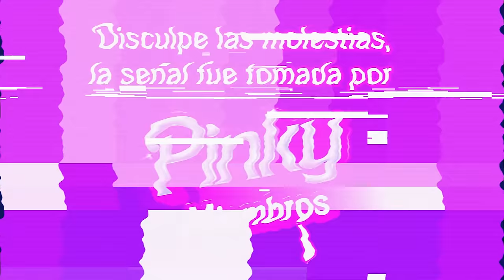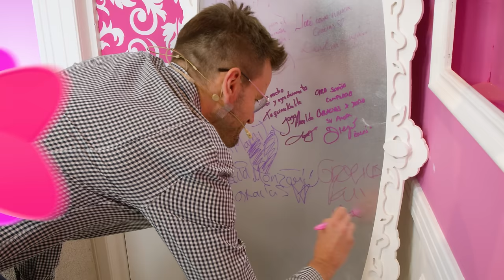🚨 Burro Van Rankin, Yordi Rosado y Poncho Vera en Pinky Promise T. 6 - EP. 6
¡Pinkylovers! 💖 Ya llegó el Jueves de PinkyPromise 🦄

En esta ocasión, tenemos en el Pinky Room a los conductores más irreverentes, PinkyMiembros no te pierdas a YordiRosado, PonchoVera y BurroVanRankin 💖

Prepara tu palomismo y un delicioso pinky drink para disfrutar de este episodio.🦄

👉 Casillero del Diablo
​⁠👉 Conair:  @conairmx